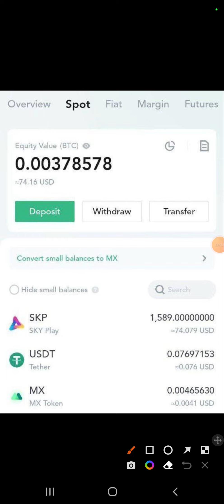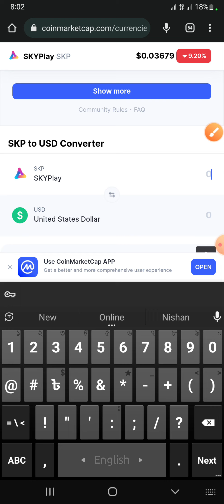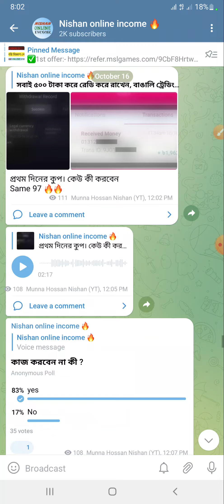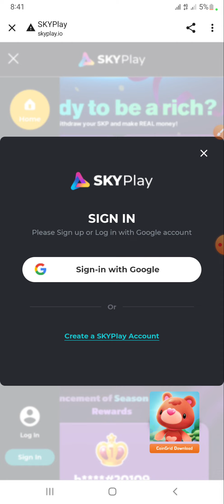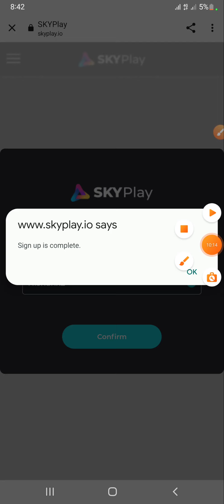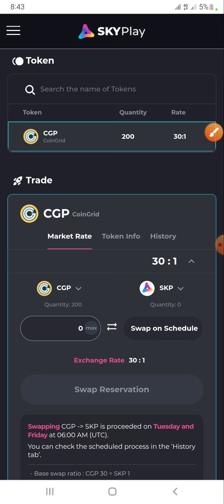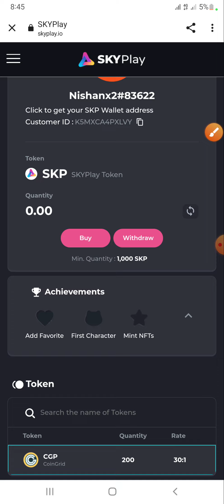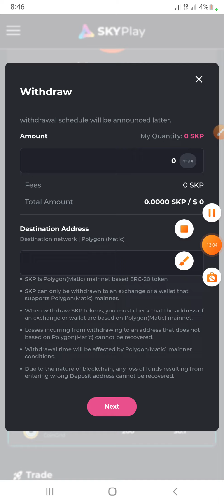কোন রেফার ছাড়া শুধু মাত্র গেম খেলে প্রতিদিন ইনকাম ৪$-৪০$🤑CoinGird New Gaming apps😍Instant Payment🔥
imstant Payment Airdrop 2022 ।  New Instant Payment Airdrop ।  New Airdrop instant Withdraw 2022 ।  Instant 50$ Cleim ।  Make Money Online Online 2022 । new airdrop instant Withdraw । Trust Wallet airdrop Cleim । make money online । Latoken Airdrop । Trust Wallet Airdrop ।

⏩⏩⏩ FOLLOW ME ⏩⏩⏩

Your questions:

Instant withdraw
Online Income 24 Trust Wallet Airdrop instan withdrow
New Bitcoin Earning App 2022 Bitcoin earning apps 2021
trust wallet airdrop withdraw trust wallet airdrop claim
trust wallet airdrop binance airdrop crypto trust walletoo
trust wallet free airdrop 2022 trust wallet token free airdrop
trust wallet airdrop instant withdraw latest trust wallet airdrop
airdrop top na trust wallet airdrop pagando na trust wallet
trust wallet airdrop xrp trust wallet airdrop 2022
new airdrop instant withdraw 2022 new airdrop today
binance new airdropii
new airdrop for xrp holders free fire new airdrop offer today
new airdrop loot table rust new airdrop loot table
new real airdrop new airdrop site
special airarop new trick new special airdrop
new airdrop token 2022 new airdrop trust wallet
new airdrop 2021 legit airdrop 2021
legit crypto airdrops airdrop legit terbaru 2022